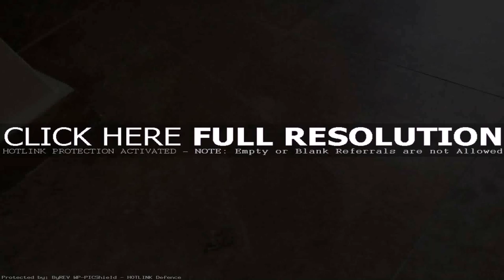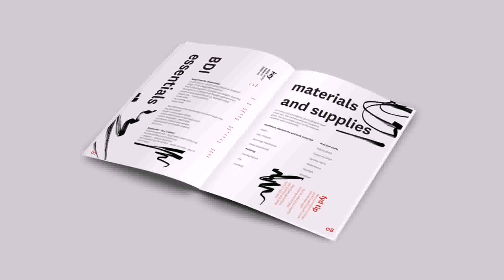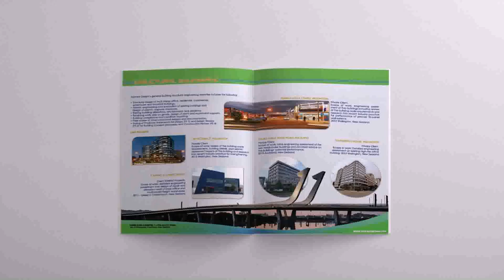Design Warehouse Wellington - Gif Maker DaddyGif.com (see description)